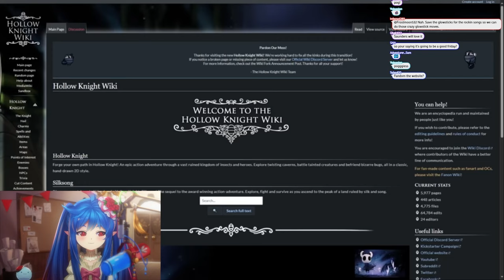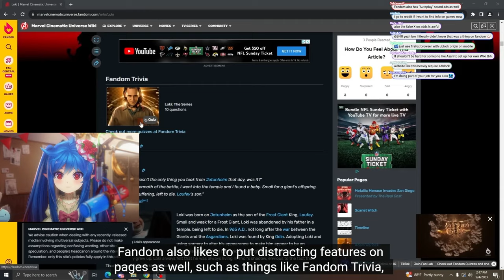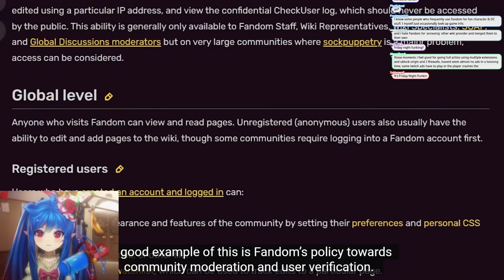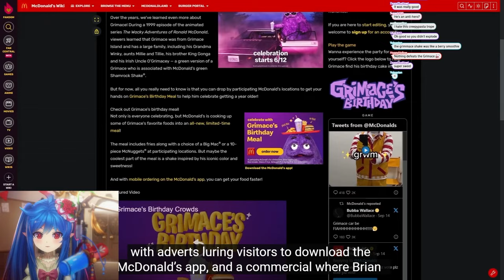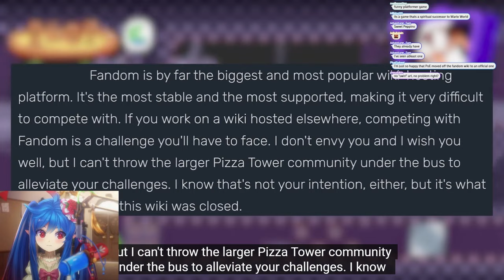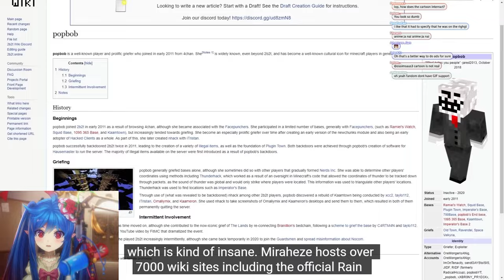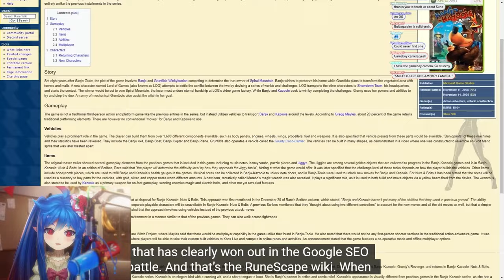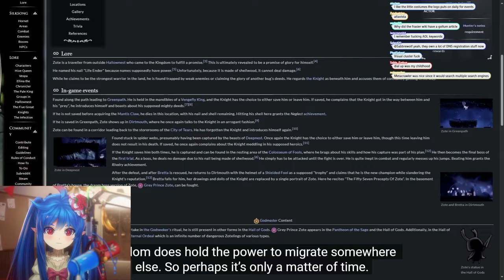Why you should STOP using Fandom | Leaflit Reacts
Hello, Adventurers! Today, we're diving into something that affects many of us in the gaming and fandom communities. I'm reacting to a thought-provoking video by Mossbag titled "Stop Using Fandom," which shines a light on the pressing issues of excessive ads and unfair practices plaguing Fandom sites. As a VTuber who cherishes both gaming culture and the vibrant communities around it, I think it's crucial we discuss the impact these practices have on our online experiences and explore what alternatives we might have.

Join me as I analyze Mossbag's arguments, share my thoughts on the importance of accessible and user-friendly community platforms, and reflect on how we, as a community, can make informed choices about where we choose to engage and contribute our knowledge and passions.

In this video, we'll cover:

• A summary of Mossbag's key points on why the current state of Fandom sites is problematic for users.
• My perspective on how excessive advertising and unfair owner practices can hinder our enjoyment and participation in these online communities.
• Possible alternatives to Fandom that offer a more user-friendly and respectful environment for fans to gather and share.
• A discussion on the importance of supporting platforms that value their user base and foster a positive community experience.

I'm eager to hear your thoughts and experiences with Fandom sites. Have you encountered similar issues? Do you have any alternative platforms to recommend? Let's get a conversation going in the comments below and share our collective wisdom for the benefit of our communities.

Your support helps us explore more topics that matter and bring about positive change together.

Thank you for joining me on this journey, Adventurers. Together, we can make a difference in the digital spaces we call home.